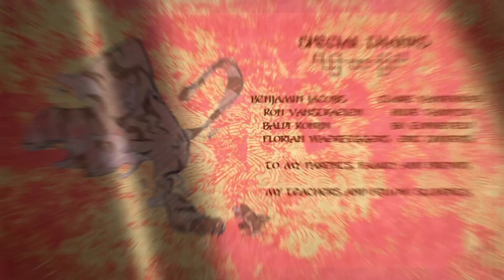Say Cheese!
A film by Rembert Montald

Film made for masters Degree, Ritcs Brussels

Synopsis:
An ancient Chinese temple is now nothing more than a tourist-trap. Group after group of bored thrill-seekers wander its halls oblivious to its purpose. Even the monks have almost forgotten just what they are meant to guard. That is, until an inquisitive young girl with a camera accidentally unleashes something primordial. Now only the ancient monk sweeping the floors can protect her from danger.